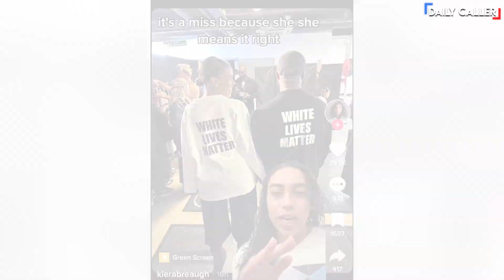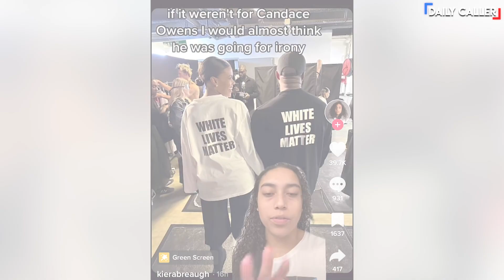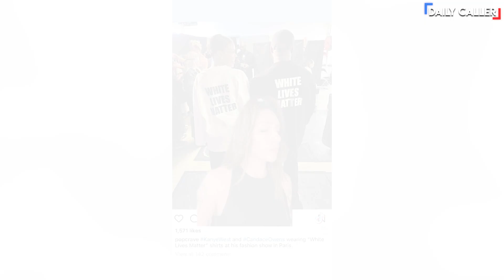TikTok REACTS To Kanye's 'White Lives Matter' T-Shirt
Watch these TikTok reactions to Candace Owens and Kanye West wearing ‘White Lives Matter’ t-shirts.